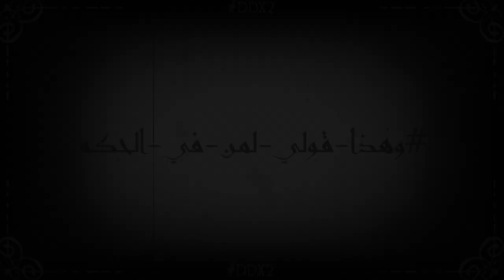كمال بوعافية يخاطب الحكام العرب في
كمال بوعافية من الجزائر يخاطب الحكام العرب: "سنرفع شعار الوحدة في كل بلاد العرب... رغما عنكم سنرفعه!" خلال مؤتمر DDX2 تحت عنوان ‫#‏وهذا_قولي_لمن_في_الحكم‬.
مؤتمر DDX يتمحور حول فكرة "المناظرة المفتوحة" حيث أننا نفسح المجال للشباب العرب ليعبروا عن أفكارهم و آرائهم عن طريق الطرق الفنية المتاحة: رقص، غناء، شعر، خطابة، رسم، راب،... لغاية الرقي بمجتمعاتهم و يصبحون صانعي التغيير و قادة الغذ و هذا ماتسعى "مبادرة مناظرة" لتحقيقة.